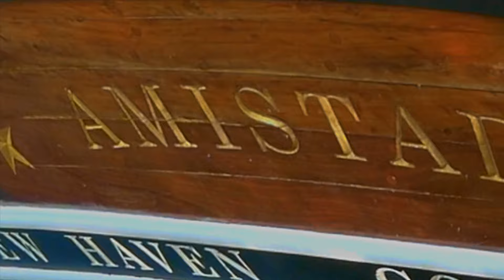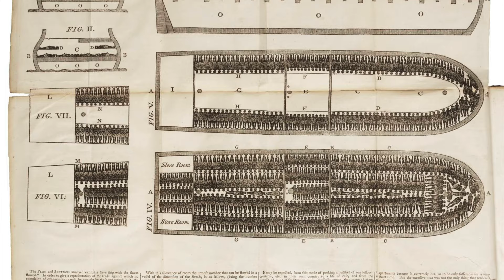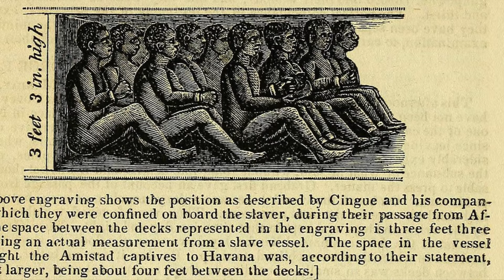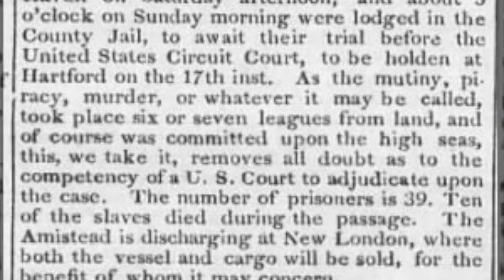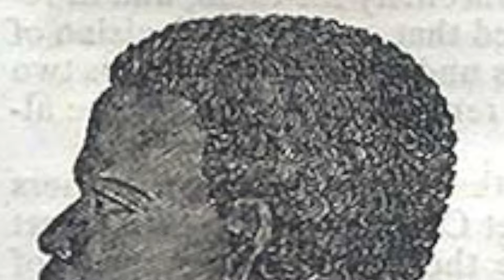Amistad & The Atlantic Slave Trade: An International Fight for Freedom, PART 1/2 | Time With Tempest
Kidnapped, illegally enslaved, and bound for America, 53 Africans rose up against their captors on the Amistad in an attempt to make their way home. Instead, they wound up in a small town in Connecticut fighting for their freedom. When their legal battle reaches the Supreme Court, diplomatic  international relations and a crooked President attempt to stop them. But the captives and their story inspire many to action, including a famous former president…

Time with Tempest is available for: tv, film, theatre, and book promotion, museum, historic site, and exhibit promotion, sponsorship, collaboration, consultations, speaking engagements, custom videos, acting, modeling, period set decoration, and more.

RECOMMENDED READING (AND WATCHING!):
○ A History of the Amistad Captives by John Warner Barber
A contemporary account of the captives with biographical information on most, along with the most true account of their story.

○ Amistad: The Story of a Slave Ship by Patricia C. McKissack
A Penguin Young Readers (Level 4) book detailing the story of the Amistad at an appropriate level for children. A highly recommended read for introducing wider historical concepts to young readers.

○ Amistad, a film by Steven Spielberg
A fantastic film of the events surrounded United States v. The Amistad. While not 100% historically accurate, it’s very moving and Dijmon Hounsou gives the performance of his life (yet was not nominated for an Oscar…)
(Digital Video)

○ HBO's John Adams
One of the greatest, most authentic period dramas to ever be made, John Adams spans decades of some of the most important moments in American history. Follow the story of one of history's most intriguing men!
(Digital Video)

CREDIT:
Photos & Videos – Credit is always given in the video when the original owner is identified. Sometimes I am unable to identify the source, in which case the credits are unlisted.